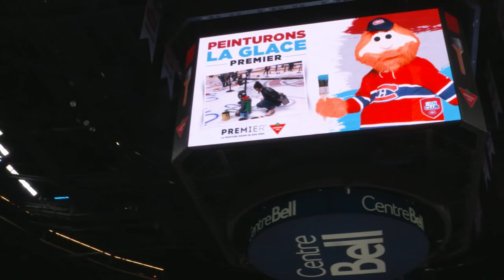Patrice Brisebois and Mathieu Dandenault do some spring cleaning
Patrice Brisebois and Mathieu Dandenault put some Canadian Tire pressure washers to the ultimate spring cleaning test.